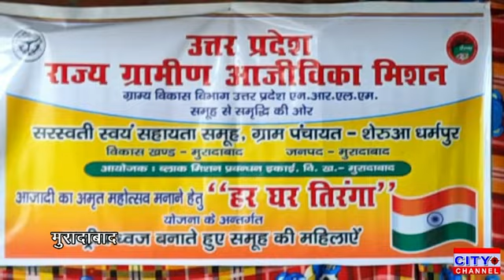आजादी का अमृत महोत्सव मनाने की तैयारियां तेज स्वयं सहायता समूह की महिलाएं बना रही राष्ट्रीय ध्वज